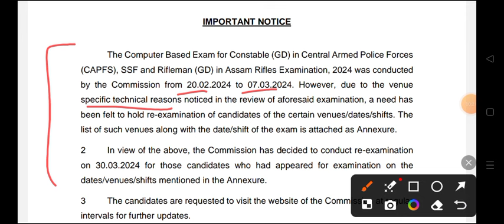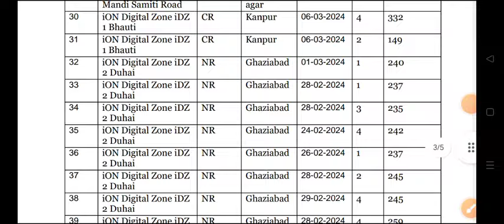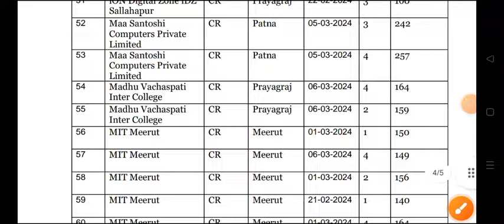SSC GD Re Exam 2024 | अब इन छात्रों का फिर से होगा Exam | SSC GD Answer Key 2024